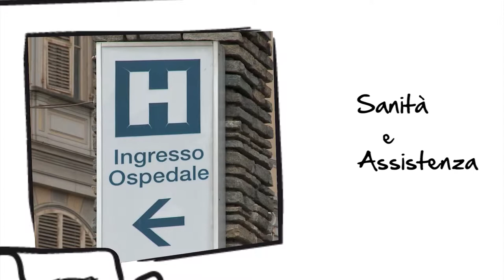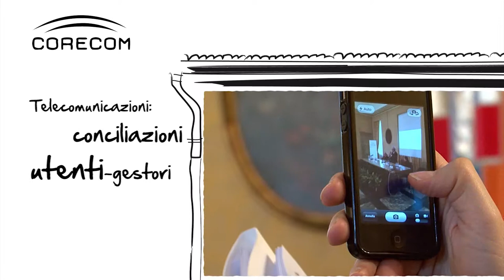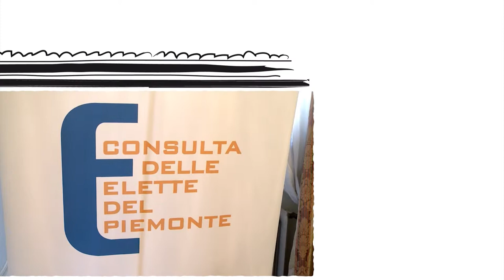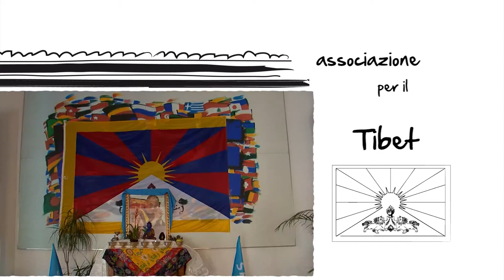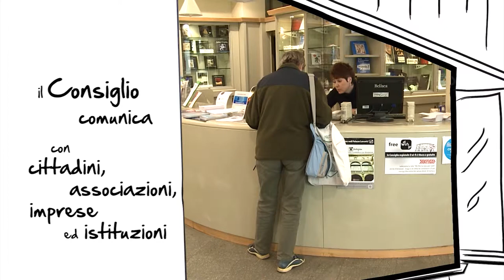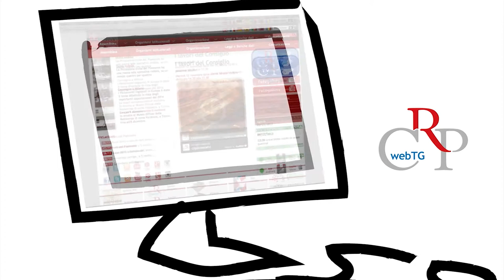Tratti di Consiglio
Il Consiglio regionale del Piemonte si racconta ai cittadini attraverso un filmato visibile sul monitor esposto nella vetrina dell'Ufficio relazioni con il pubblico, in via Arsenale, a Torino. Sette minuti di "Tratti di Consiglio" per far conoscere meglio, in modo semplice e immediato, le attività dell'Assemblea legislativa piemontese, la sua struttura e gli organi e organismi istituzionali che la compongono.